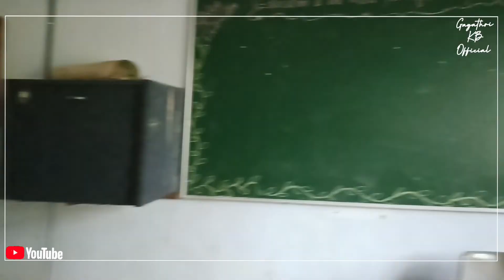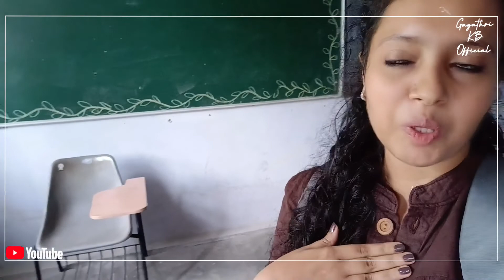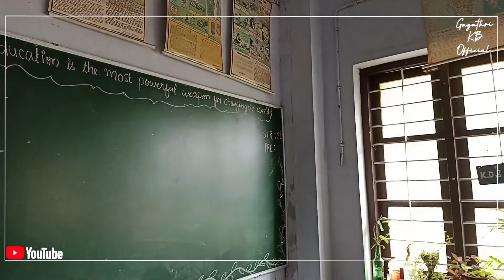NEW BEGINNING ❤️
Sahodaran Ayyappan Memorial College of Education poothotta 🤍

Hey friends 👋
Today's YouTube content video is a small vlog about my new beginning to a new college. Iam really excited and happy today.